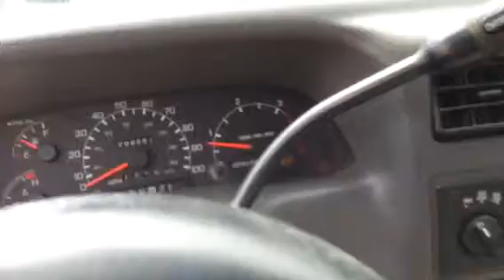1999 Ford F 350 Super Duty 4 WD 4 Door Crew Cab 7.3 Power Stroke Diesel Engine Automatic Transmissi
DG3906 BIGIRON AUCTION 9-12-17